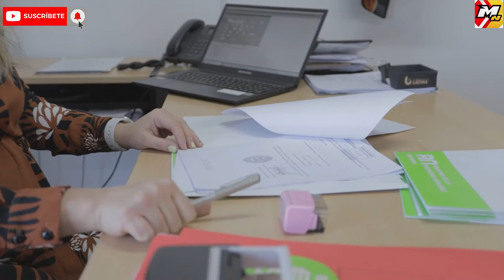Bariloche será sede del 60° Consejo Federal de Registro de la Propiedad Inmueble